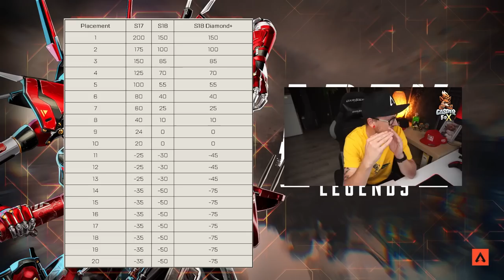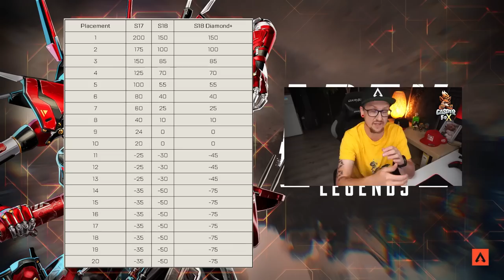Patch Notes Season 18 die 2te Apex Legends Season 18